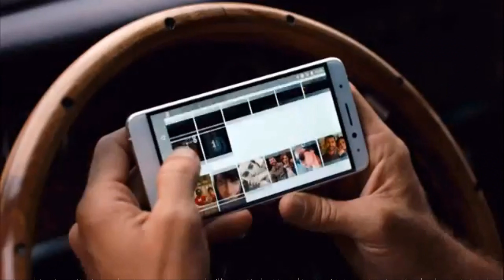Alexandre Pires- Cuando acaba el placer(When pleasure ends)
Very beautiful song by the Brazilian singer and songwriter Alexandre Pires.
Translation of the song.
When pleasure ends
Today I make love to another person
but my heart is yours forever.

My body gives and my soul pardons.
Such loneliness is going to make me crazy.

I will sing that it's love.
I will swear that it's passion.
And I will say what I feel
With all my affection
and I will think of you.
I will leave my heart,
and be all emotion ...
The truth is that the only way to go on
is if I live thinking
I will forget you. When the illusion I created
finally ended
and emotion leaves,
I also wanted
to see the time fly past.
I no longer know whom I love.
What will I say? I don't know.
And I finally realize;
love is measured
when pleasure ends.

You stay within my chest
and I live remembering
When I think of your gestures,
I know that I am in love.
And when the desire comes
it is your name that I call.
It might not be you.
But you are the one I love.

A little about Pires.
Alexandre Pires, a Brazilian singer-songwriter, consists of eleven studio albums, two live albums, three compilations and other album appearances. In 2001, Pires released his first solo album to much success. He has continued to release albums both in Portuguese and in Spanish achieving several hits in Latin charts. In 2007, he released a tribute album to Spanish singer Julio Iglesias. Also in 2007 he met and had a duet on the song titled "Junto A Ti" with Kika Edgar from the telenovela Bajo las Riendas del Amor.